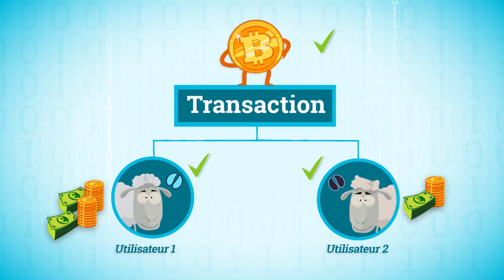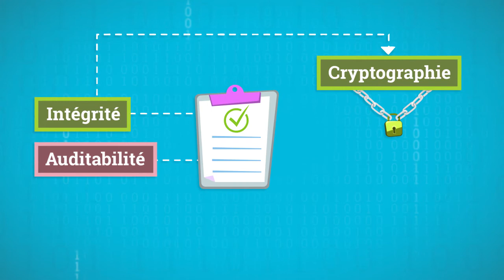Comprendre les grands principes 🔑 Blockchain : enjeux et mécanismes cryptographiques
Ce mooc est destiné aux personnes souhaitant comprendre les enjeux de la blockchain, les appliquer et les utiliser pour la création d’applications basées sur la blockchain.